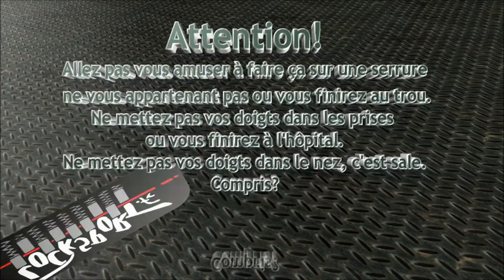Crochetage Twin Contest de Vin's: Tesa TE10? ;o)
Vidéo de l'ouverture du "Twin Contest" de Vin's, 2 cylindres Tesa TE5 reliés par des engrenages: un superbe jouet pour Noël!
Merci à Vin's pour le temps passé et de m'avoir donné la primeur de le tester ;)